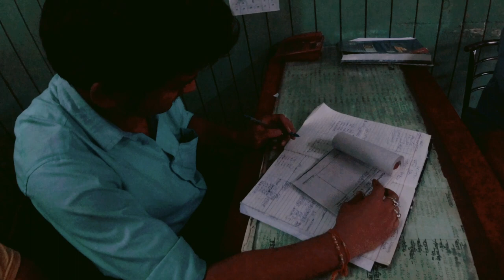प्रयागराज से केदारनाथ||Prayagraj to haridwar|| solotrip 🔥🔥 ||Unknown prayagi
प्रयागराज से केदारनाथ की सोलो ट्रिप किया और सफल भी रहा भोले बाबा के दर्शन हो ही गये ||

इस वीडियो में मैं प्रयागराज से अपनी यात्रा शुरू करता हूँ और केदारनाथ तक बहुत और हरिद्वार पहुचता हूं और हरिद्वार में हर की पौड़ी और बिड़ला घाट का दर्शन करता हूं||
जिनमे अकेले चलने के हुनर होते है।
अंत में उनके पीछे काफिले होते है।
                                  हरिद्वार
हरिद्वार, उत्तराखण्ड के हरिद्वार जिले का एक पवित्र नगर तथा हिन्दुओं का प्रमुख तीर्थ है। यह नगर निगम बोर्ड से नियंत्रित है। यह बहुत प्राचीन नगरी है। हरिद्वार हिन्दुओं के सात पवित्र स्थलों में से एक है।
बिरला घाट, हरिद्वार

हरिद्वार के प्राचीन घाटों में से एक, बिड़ला घाट एक प्राचीन और शांत स्थल है, जो विष्णु घाट के निकट स्थित है। पवित्र नदी गंगा के तट पर स्थित, सीढ़ियों की एक उड़ान है जो पवित्र जल की ओर ले जाती है, जिससे भक्त डुबकी लगा सकते हैं और अपने पापों को दूर कर सकते हैं, जैसा कि कई लोगों का मानना ​​है। गंगा नदी के तेज जलधारा में नहाते समय लोगों को डूबने से बचाने के लिए सीढ़ियों की उड़ान के पास सुरक्षा बैरियर लगाए गए हैं।

बिड़ला घाट पर कई भोजन स्थल और भोजनालय भी हैं, अगर आप हर की पौड़ी की भीड़ से बचना चाहते हैं तो यह घूमने के लिए एक अच्छी जगह है । चूंकि बिड़ला घाट विष्णु घाट से 5 मिनट की पैदल दूरी पर है, दोनों को एक साथ देखा जा सकता है। आप हरिद्वार में स्थानीय परिवहन का उपयोग करके भी उस स्थान तक पहुँच सकते हैं।
हर की पौड़ी, हरिद्वार

हरिद्वार और भारत में सबसे पवित्र घाटों में से एक के रूप में माना जाता है, हर की पौड़ी एक प्रतिष्ठित स्थल है और बड़ी संख्या में भक्तों और आगंतुकों द्वारा पवित्र गंगा का आशीर्वाद लेने के लिए उनकी प्रार्थना की जाती है। हर की पौड़ी जिसका शाब्दिक अर्थ है 'भगवान शिव के कदम' पवित्र शहर हरिद्वार में स्थित है जिसे देश के सात सबसे पवित्र स्थानों में से एक माना जाता है। माना जाता है कि यहां गंगा नदी में डुबकी लगाने से व्यक्ति के पाप धुल जाते हैं और भारतीय पौराणिक कथाओं के अनुसार, यह उन चार स्थानों में से एक है जहां आकाशीय पक्षी गरुड़ द्वारा गलती से अमृत ('अमृत') की बूंदें गिरा दी गई थीं। नदी के किनारे तैरते भक्तों द्वारा चढ़ाए गए अनगिनत दीयों के सुनहरे रंग में नदी भर जाती है।

हर की पौड़ी वह स्थान है जहां हिमालय से बहने वाली गंगा नदी पहली बार मैदानी इलाकों को छूती है। हर समय शांत और शांत, यह हर की पौड़ी में शाम का समय होता है जो अपने आगंतुकों द्वारा सबसे ज्यादा पसंद किया जाता है। नदी के किनारे मंदिरों के ढेरों के साथ, जलती हुई मोमबत्तियों और दीयों के साथ प्रसाद बनाया जाता है, जो नदी के उस पार तैरते हैं, जो देखने के लिए एक आकर्षक दृश्य है। ऋषियों के साथ मंत्रों और प्रार्थनाओं का ध्यान करते हुए आध्यात्मिक ऊर्जा का संचार होता है और यह जीवन भर का अनुभव है। पृष्ठभूमि में घडि़यों की आवाज एक पूरी तरह से अलग दुनिया में ले जाती है। माना जाता है कि वैदिक काल में भगवान शिव और भगवान विष्णु ने इस स्थान का दौरा किया था। कहा जाता है कि एक पत्थर की दीवार पर बड़े पैरों के निशान भगवान विष्णु के हैं।